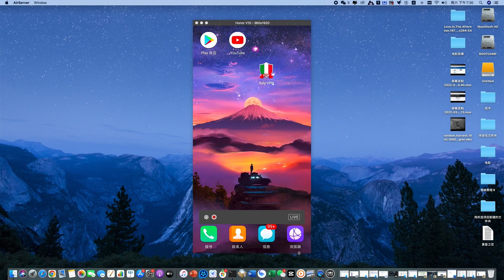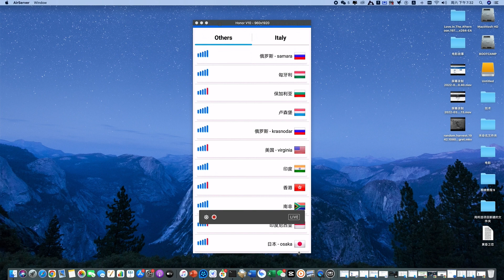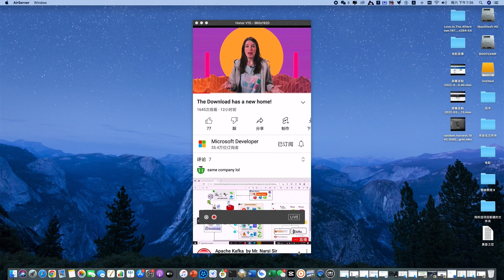永久免费! 科学上网意大利VPN ｜安全翻墙VPN代理|免费、无限、安全、超快